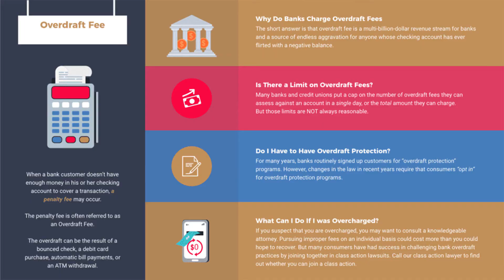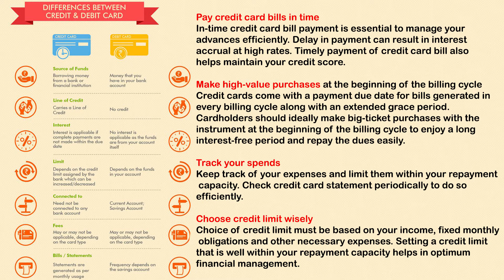Differences Between ATM, DEBIT and CREDIT card || Detailed explain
ATM Card - This card basically allows you to take money from your savings account.ATM card is used for withdraw money from the ATM machine.

Debit Card- This card is also linked with your bank accounts and you can also withdraw money from the ATM machine.You can use this card for online shopping and other merchant websites.

Credit Card - This card allows you to buy items from the online site without cash.That means you are borrowing money from the bank.After a certain limit time you have to pay the bank with some interests.